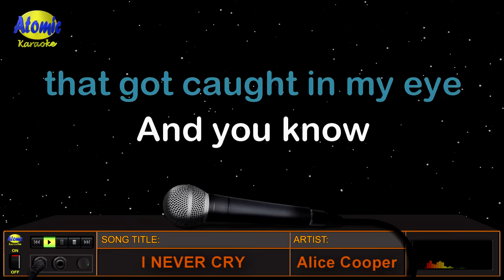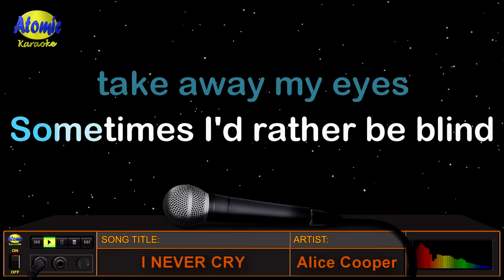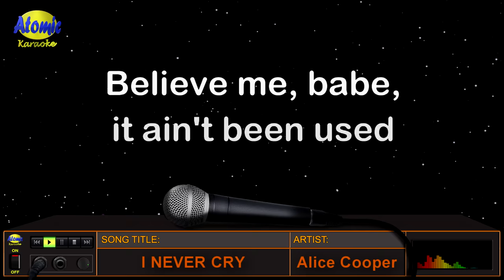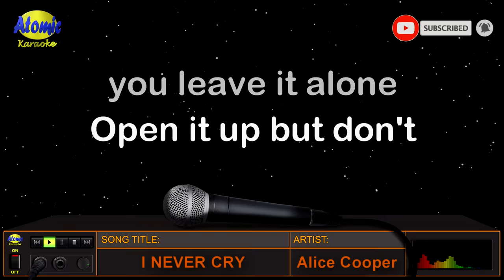I NEVER CRY - Alice Cooper (HD Karaoke)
Mula sa American singer  na si Alice Cooper, ang awiting "I Never Cry" na sumikat noong 1976 at kasama sa kaniyang album na pinamagatang "Alice Cooper Goes to Hell".  Ayon kay Alice Cooper, ang awiting ito ay tungkol sa kaniyang "alcoholic confession" dahil sa pagkalulong nito sa alak at pagpasok sa rehabilitation.

_______________DETAILS:__________________
Music artist: Alice Cooper
Video created by: Atomic Karaoke
Layout and Design created by: Atomic Karaoke